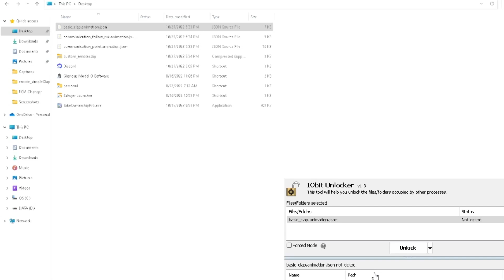How to get custom emotes in minecraft bedrock edition [no addons/resource pack]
⚠️WARNING! You must have permission from me to repost this video and may not distribute altered versions of it in any way.

⚠️It works for every version of Minecraft⚠️

disocrd: 5uSSy#6765